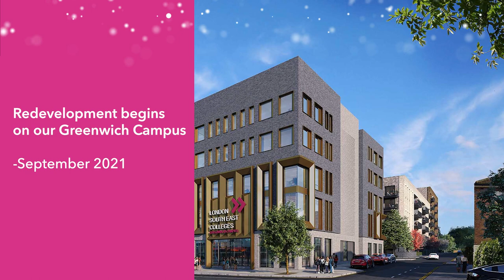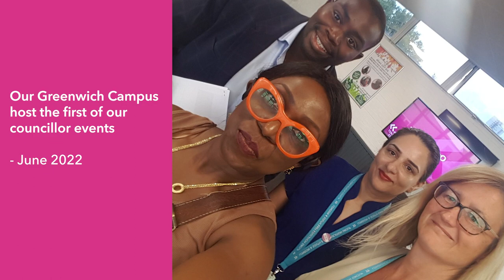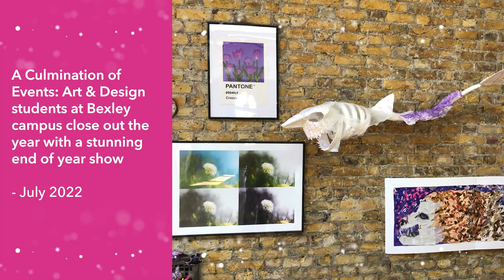London South East Colleges - YEAR IN REVIEW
Find out what the Students and Staff and London South East Colleges have been up to in the last year.